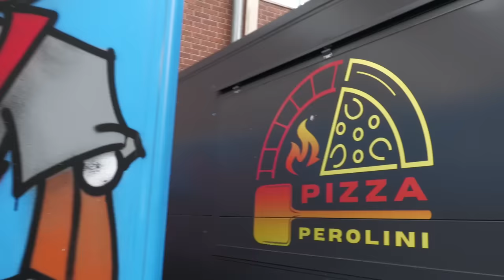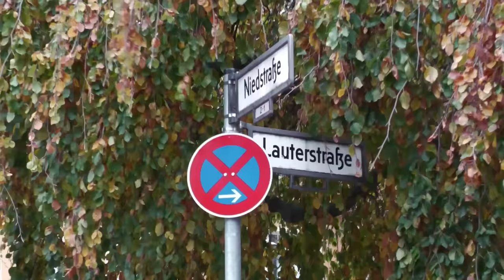Street Food Pizza on the Road | Traditional Stone Oven Pizza | Italian Street Food in Berlin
Pizza is probably the most famous Street Food Dish in Italy, as it was sold on the Streets of Naples by Street Food Vendors in the 18th century, long before it was served in Pizzerias - and precisely in this Street Food Tradition of Pizza Seller, this time we present to you in our new “Street Food in Berlin” Episode with the spectacular Pizza Trailer.
He offers everything from the Classic homemade Pizza Margherita or Pizza Bufalo to Pizza Prosciutto Cotto, Pizza Parma with Grana Panado and more unusual variants. He prepares all of this every day in his self-built trailer with a real Classic Stone Oven from Italy using fresh ingredients and the best quality. “Pizza Perolini” is an absolute Insider Tip in Berlin’s Street Food Jungle and an absolute must for all Pizza Lovers. Because he bakes Pizza every day out of Conviction and a great Love for real Handmade Street Food!

[1] Dough needs to Rest for 60 Minutes

[2] Dough Pieces needs to Rest for at least 48 Hours

[3] PIZZA PEROLINI, Breslauer Platz, Friedenau, Berlin

On which Days and Where you can find “Pizza Perolini”:

Monday & Tuesday at Fehrbeliner Platz (Wilmersdorf)
Wednesday at Winterfeld Platz (Schöneberg)
Thursday at Breslauer Platz (Friedenau)
Friday at Arkonaplatz (Prenzlauer Berg)

[4] Pizza Margherita – The Classic

[5] Pizza with Parma, Arugula & Grana Padano

Prosciutto di Parma is a natural, air-dried raw ham from the province of Parma, northwest of Bologna. Grana Padano is a slowly ripening, semi-fat, hard and grated cheese made from cow's milk from the Po Valley in northern Italy.

[6] Pizza Prosciutto Cotto

A delicious, spicy, spicy Italian ham specialty is “Prosciutto Cotto” and is made from pork.

[7] Pizza Bufala

Pizza Bufala is with Mozerella made from 100% Buffalo Milk.

[8] Pizza Spicy Salami

[9] Nduja - Spicy spreadable Salami from Calabria

Nduja is a very spicy, soft, Italian Raw Sausage.

[10] Pizza Salami with Vegetables

[11] Pizza Tonno with Nduja

[12] Pizza Prosciutto, Salami, Mushrooms & Pepperoni

[13] Pizza with Bresaola, Arugula & Grana Padano

Bresola is an air-dried Italian beef ham.

Every Sunday at 10 a.m. (CET) a new tasty Moodi Foodi Video!😍

Stay Hungry!✌️